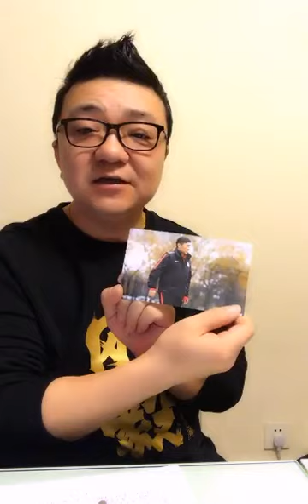[发车] 张玉宁的未来，上港的战术，乐视的独播，一聊打尽